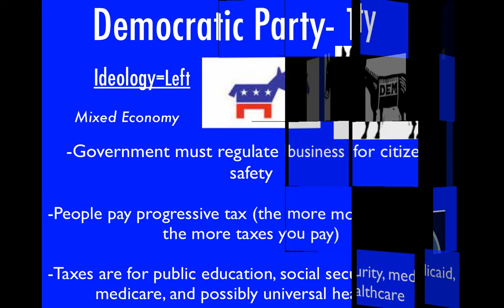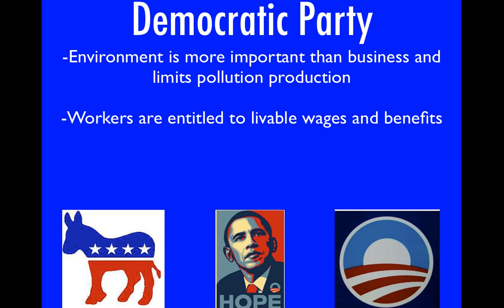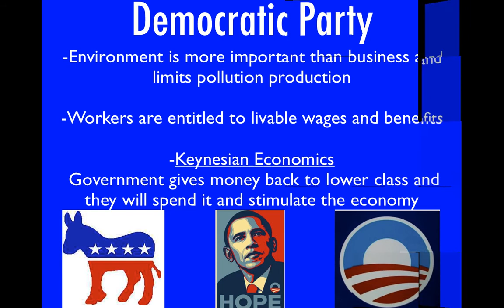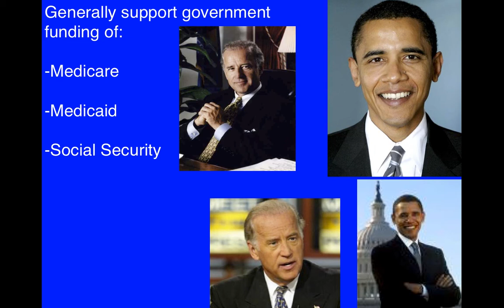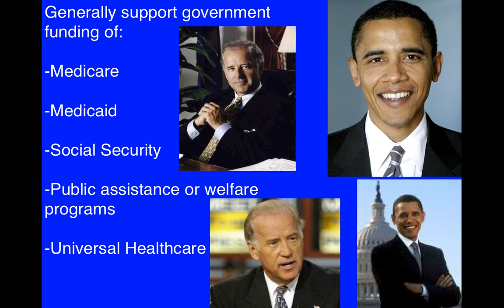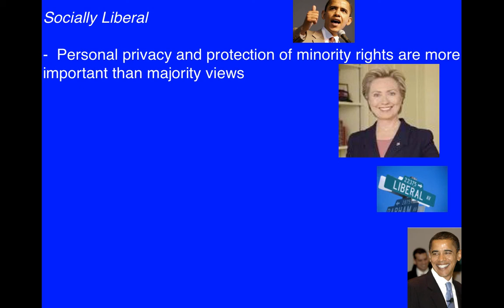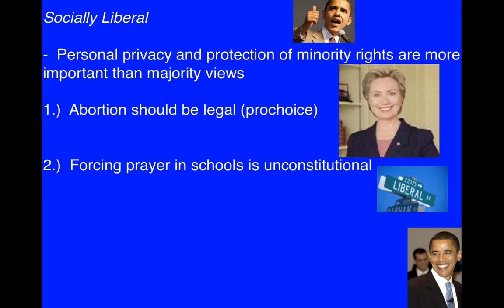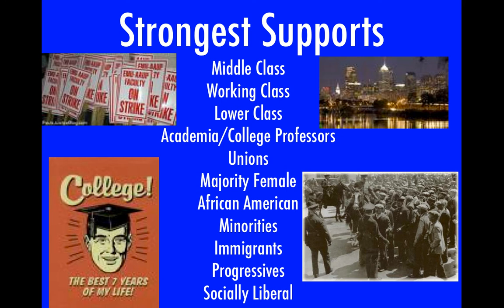Understanding the Democratic Party's Ideology Flip Video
This flip video will clarify the core beliefs of the Democratic Party and the demographics of the members of the Democratic Party. Also, I will give a detailed explanations of crucial government programs that were created by Democratic leadership and are support by their platforms today.